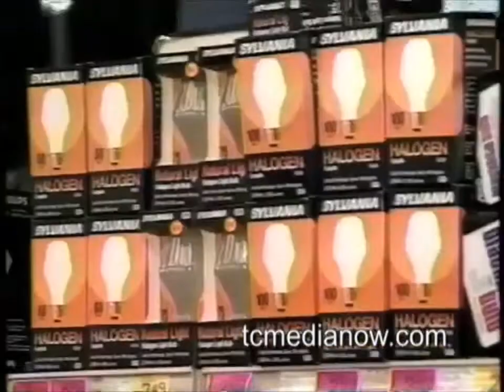Vintage Menards Bulb Commercial circa 1992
It's no secret to those in the midwest that Menards has always had the coolest ceiling fan department of the home centers, department stores, lumberyards, etc.  Back in the 80s they sold Nutone, Moss, Evergo, Emerson, Hunter, CEC, SMC, and others.  Turn of the Century has been their house brand since 1990.

For Dan Spiffy Neuman Fan & Music Merch including T-shirts, coffee mugs, and more: